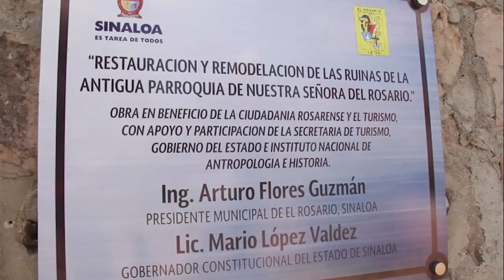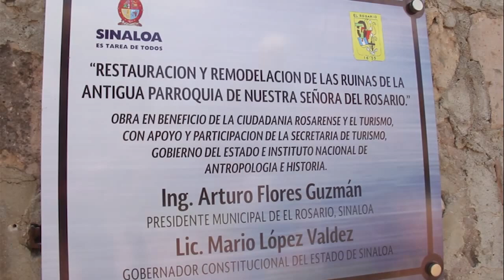Aspectos del Evento de Entrega de Obras Turísticas El Rosario PM 2014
Esta mañana, el alcalde de Rosario Arturo Flores, recibió por parte de Sectur Sinaloa que atinadamente dirige Francisco Córdova Celaya, varias obras para reforzar la infraestructura turística del tercer Pueblo Mágico de Sinaloa, El Rosario.